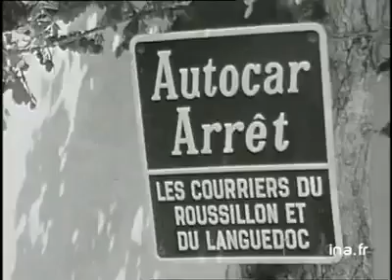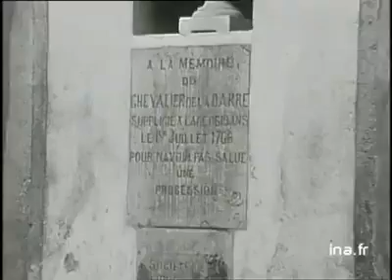Instant terroir avec Gruissan il y a + de 50 ans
Gruissan   1967